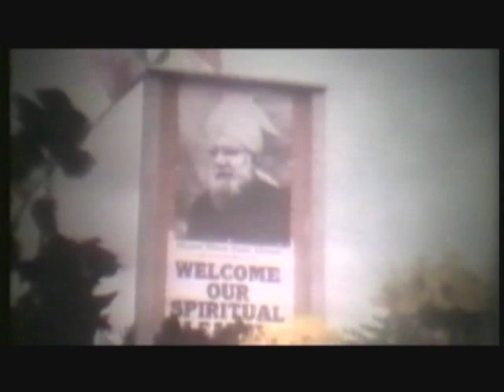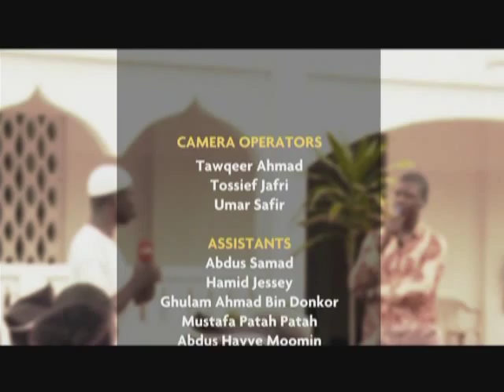Real Talk Africa: Love for Khilafat (English)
A talk show series discussing social issues affecting todays youth. Today, youth in Africa discuss their love for Khilafat. to have your say.